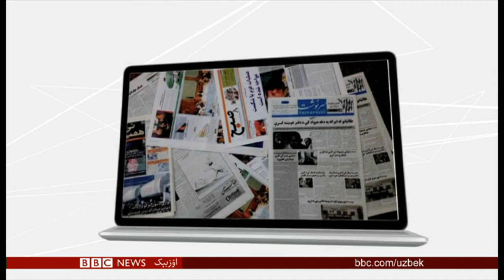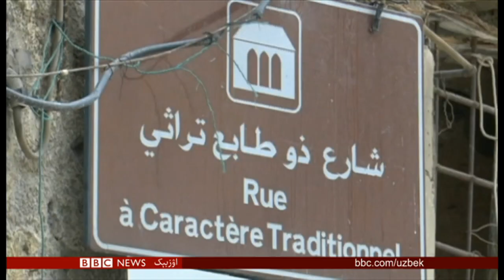افغانستان سیاسی رهبرلری زۉرآونلیکنی کمه‌یتیریشنی سۉره‌ماقده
بی بی سی برنامه لرینی یوتیوب آرقه لی تماشا قیلینگ.